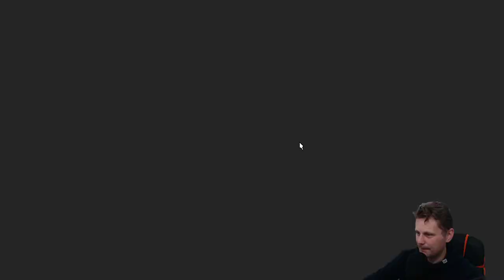9 - The Adventures of Daily Fix - [MSQ] Seventh Umbral Era Quests - Final Fantasy 14 Online 2022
Time for Final Fantasy 14 online looking very forward to it!
We will start by mainly focusing on the Main Story Quest (MSQ) but also work on the class quest and some gathering.